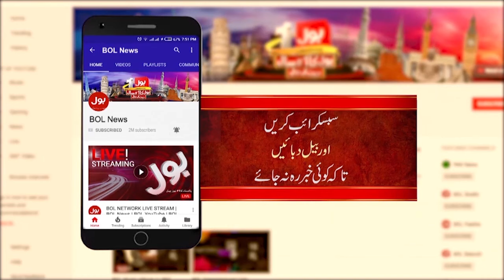PIA Employees Fired? | Farooq Sattar Special Talk | Breaking News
Privatization of PIA complete | PIA Updates Today | Shehbaz Sharif Updates | Pakistan Taliban | BOL News Breaking | Breaking News | pak afghan conflict | BOL News Live | PM Shehbaz Big Decision | PIA | PIA Privatization Complete | PIA Privatization Process | Finance Minister Muhammad Aurangzeb | Imran Khan In Jail | Asim Munir | Pak Army Chief | Govt Big decision